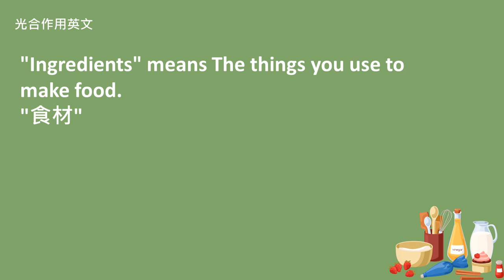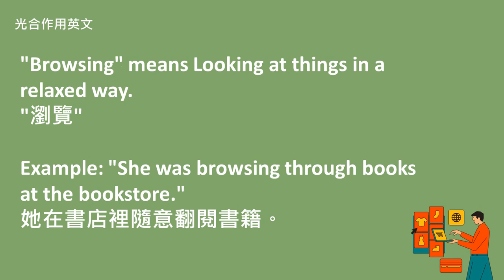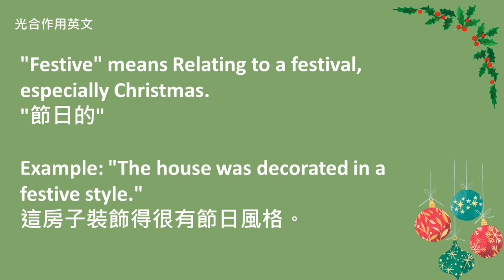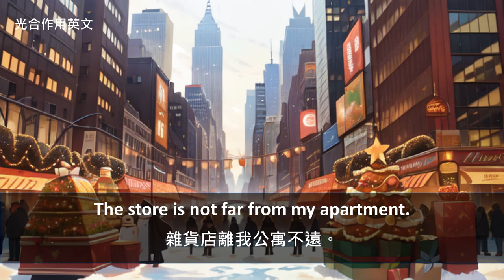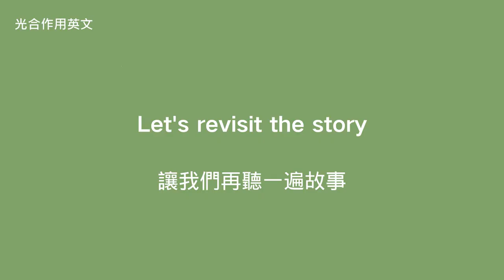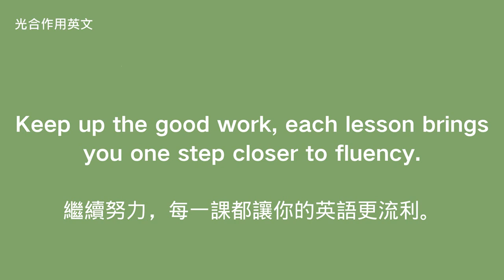Grocery Shopping for Christmas | 英語口語練習 | English Speaking Skills Practice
歡迎來到新的一期英語課程，Emma這次為了準備聖誕晚餐出門去雜貨店採購，我們將藉由這個聖誕節故事提高你的英語聽力和口語能力。

📘 本課內容包括：
學習新的英語詞彙和短語。
通過聽Emma的故事，提高對日常英語的理解能力。
進行詞彙回顧，鞏固對新詞的理解！
最後跟隨故事進行口語練習，增強你的發音。

0:00 Introduction
0:21 The Story
2:59 Vocabulary and phrases
5:25 Speaking practice
12:05 Listen to the story again
14:43 Great Job!